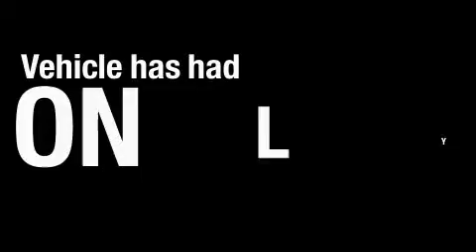Used 2005 GMC Yukon XL Dallas TX 76017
Year: 2005
 Make: GMC
 Model: Yukon XL

 Trans.: Automatic
 Exterior: Silver Birch Metallic
 Miles: 55,398
 Interior: Gray